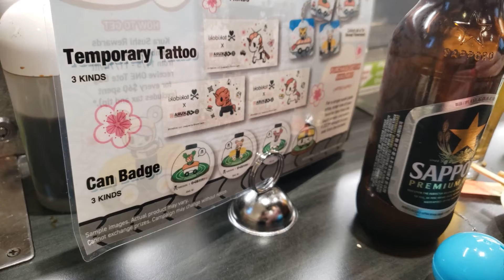GGN Does Conveyor Sushi!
Mikey and Chinner go out to win some prizes at Kura Sushi!